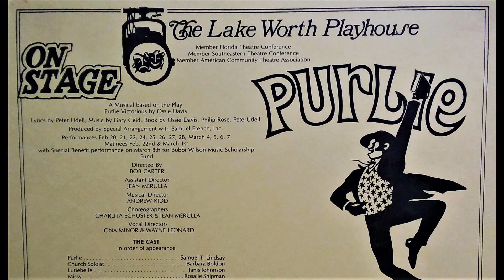Down Home, Lake Worth Playhouse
A dress-rehearsal performance of the song "Down Home," featuring Samuel T. Lindsay & Rosalie Shipman, from the musical Purlie, recorded at the Lake Worth Playhouse, February 17, 1981. From an original cassette tape recording.
PURLIE: Samuel T. Lindsay
MISSY: Rosalie Shipman
LAKE WORTH PLAYHOUSE ORCHESTRA: Itself

Only Ed and The Almost on Amazon